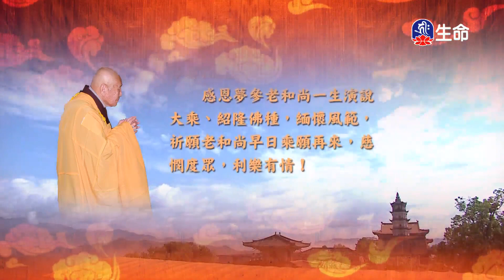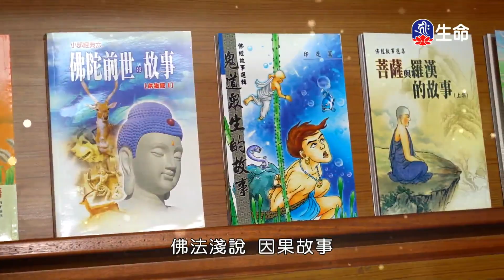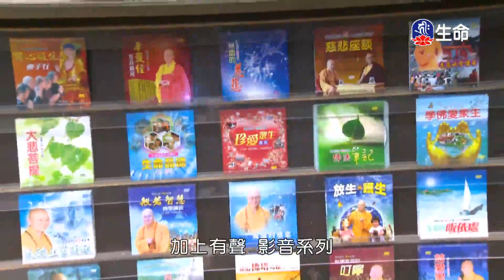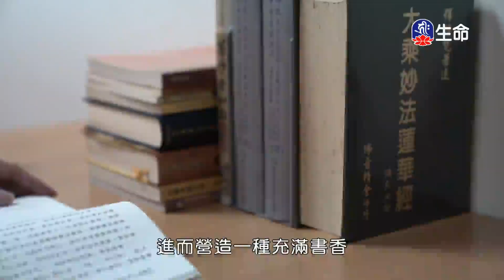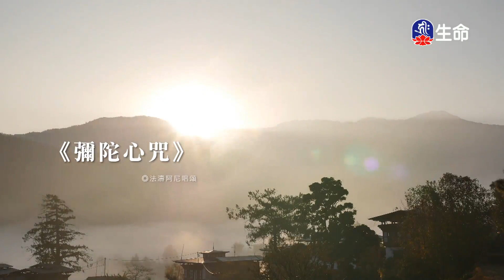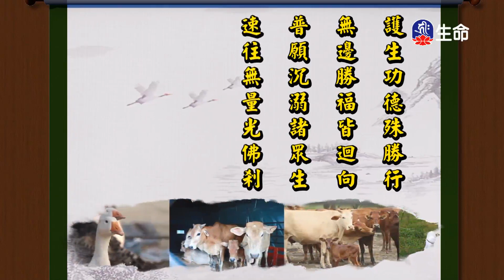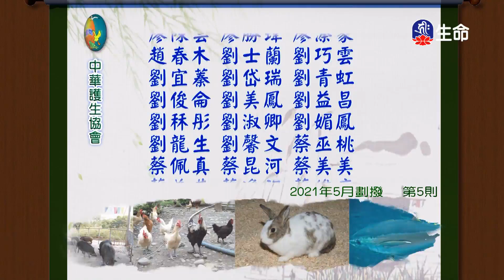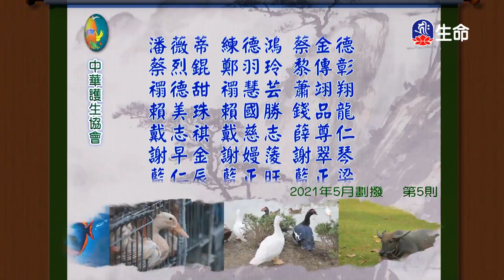世界成就品(7)夢參老和尚_長老法語_(lifetv_20211117_13:00)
長老法語_世界成就品(7)夢參老和尚。